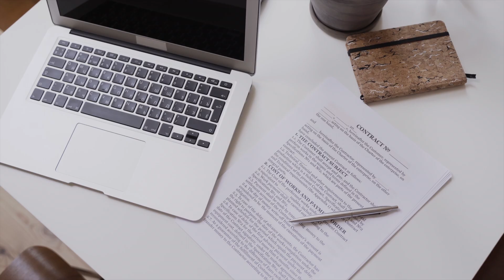Juris Doctor (University of Sydney, Australia) - Frequently Asked Questions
My goal is to create videos and guides to help students  and junior lawyers make informative decisions on their careers - whether it is the realities of studying law or surviving in a law firm.

I also touch on topics such as employment opportunities, career growth and further education (for example languages).

Once a law student myself, I am now an international lawyer in BigLaw sharing some FAQs on the Juris Doctor degree.

I have graduated with a Juris Doctor from the University of Sydney and these are the Questions I frequently get asked:

1. What is the average age of the JD students?
2. Is the JD degree hard?
3. What is the mix of students (international v domestic)?

I do my best to give you the answers to these questions from my own personal experience and hopefully these videos make your decision on the JD programme easier.